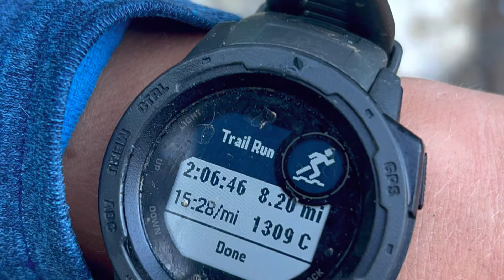Palisades FKT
My dad and I ran The Palisades Creek trail today and set the FKT! This is our very favorite trail and it was an awesome run!